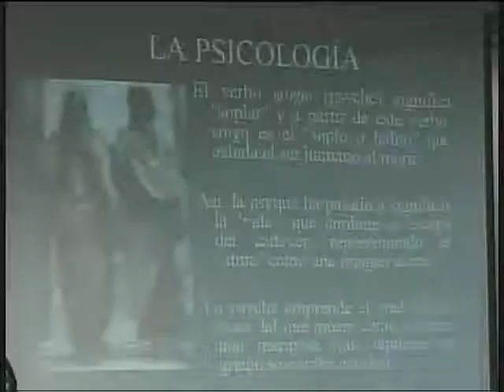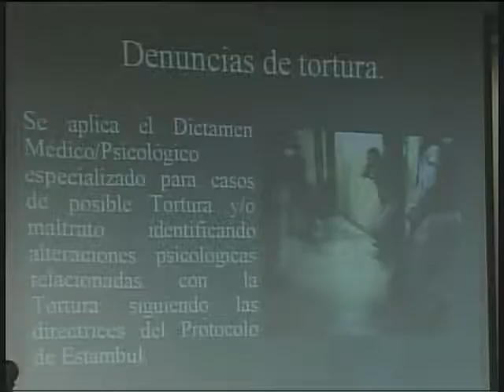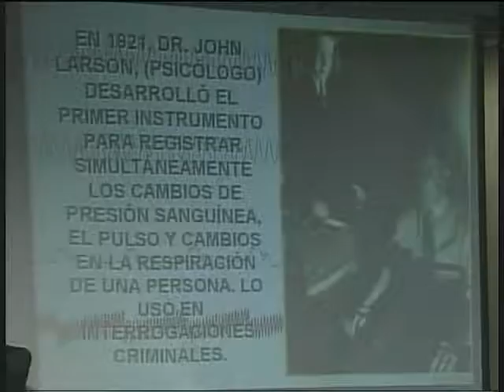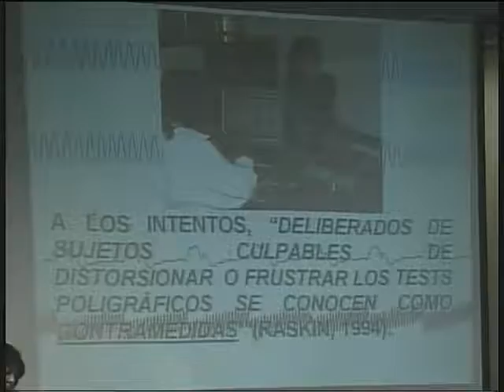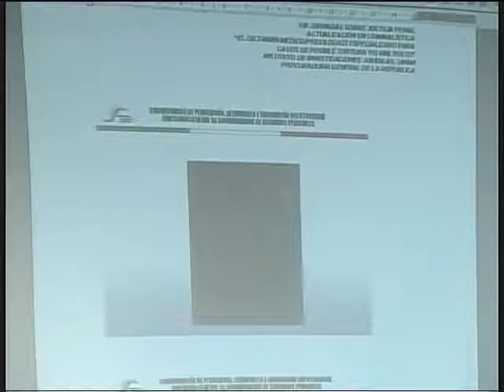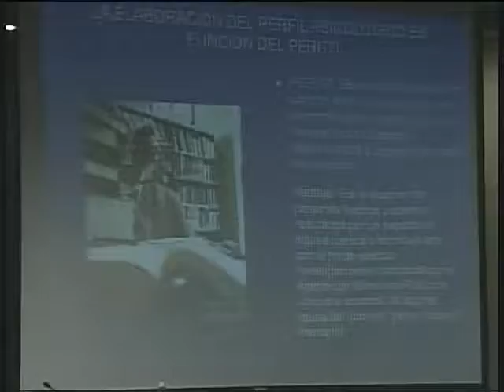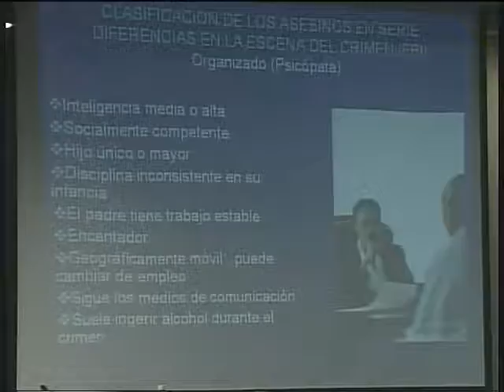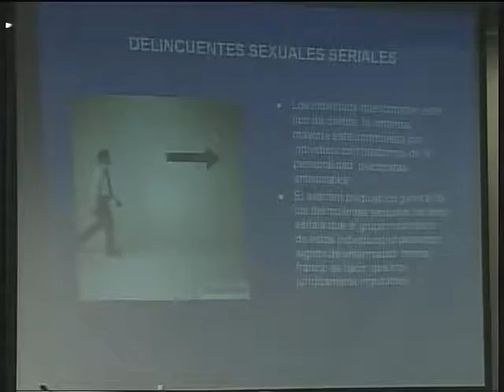Sobre Justicia Penal Actualización en Criminalística, IIJ-UNAM (1/9)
VIII Jornadas. Sobre Justicia Penal Actualización en Criminalística
Bienvenida
Mesa 1.
23 de octubre de 2007